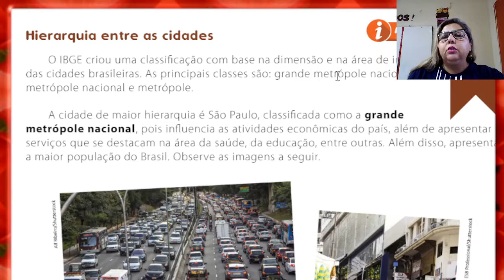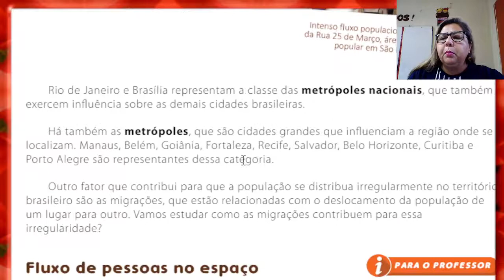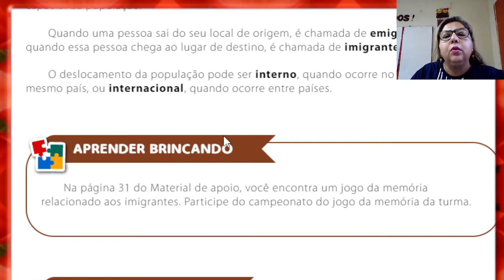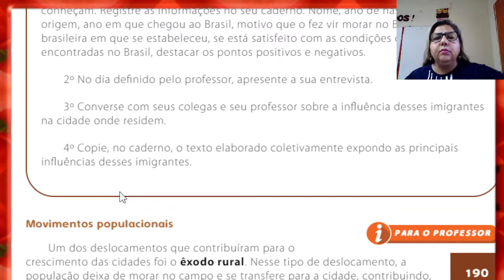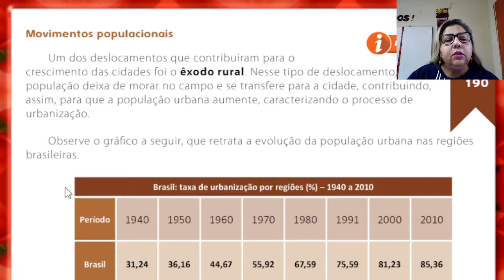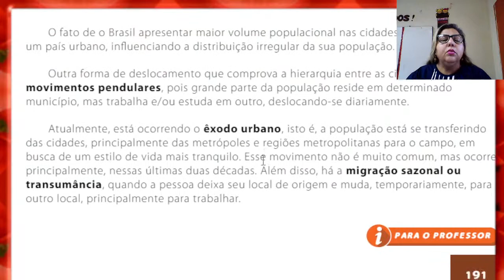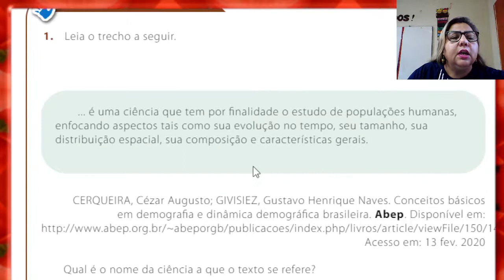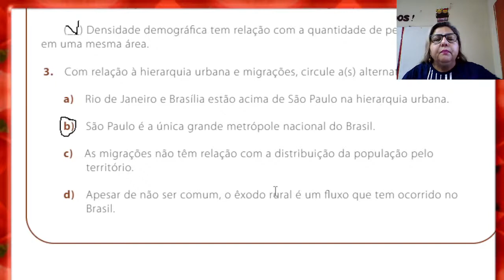5ª AULA DE GEOGRAFIA DO 5º ANO LIVRO3